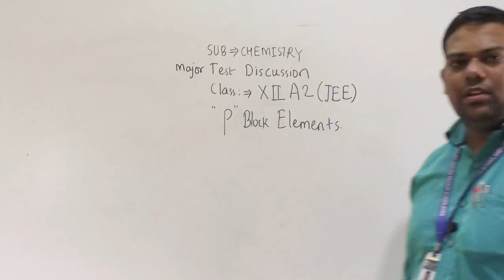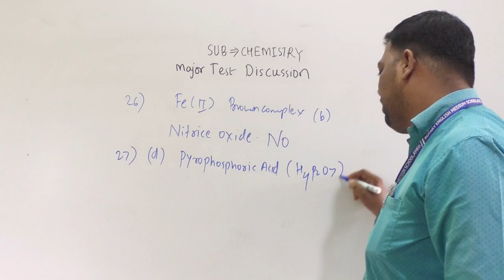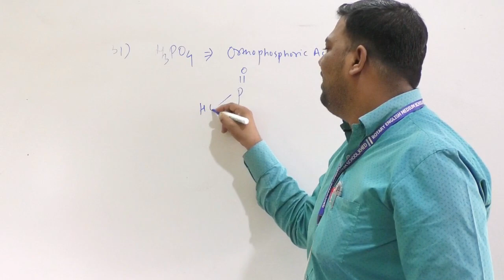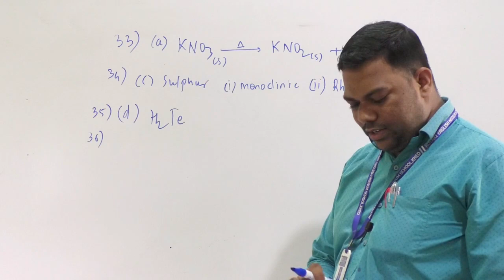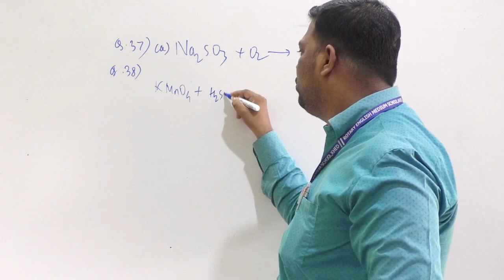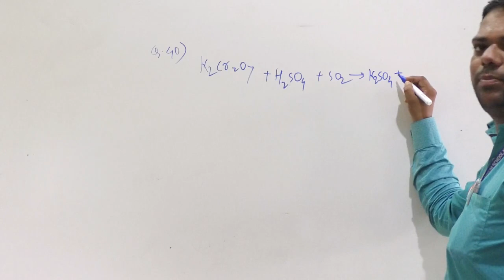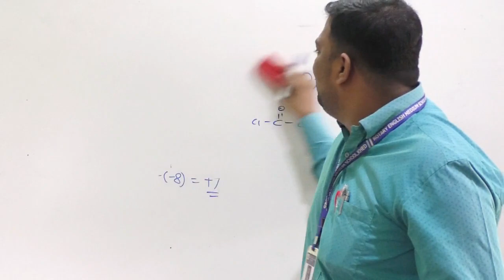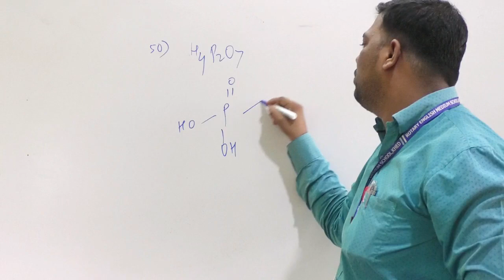CHEMISTRY XII A2 JEE Major test Discussion